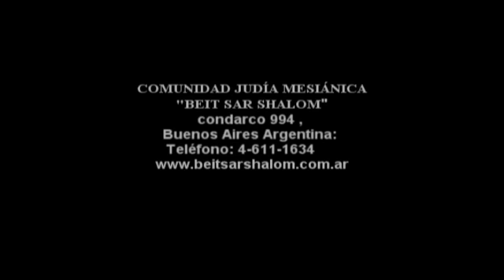HA NACIDO EL MESÍAS;RABINO:IOSEF SHEMI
COMUNIDAD JUDÍA MESIÁNICA
"BEIT SAR SHALOM"
condarco 994 , Buenos Aires Argentina: